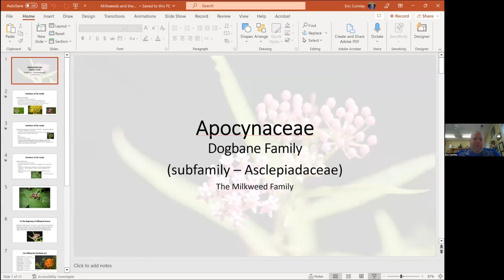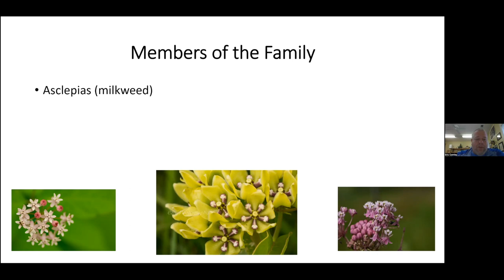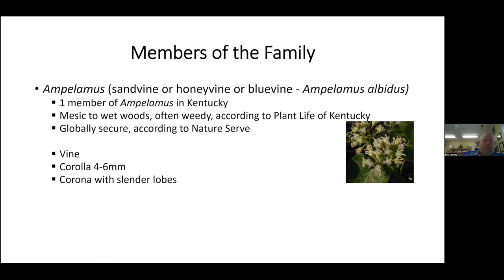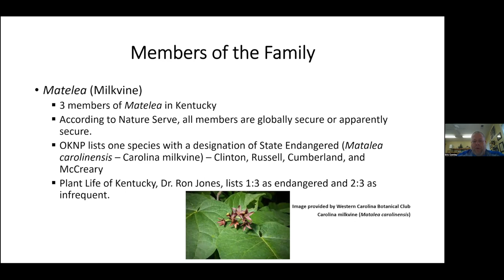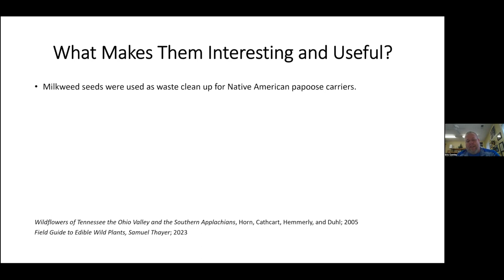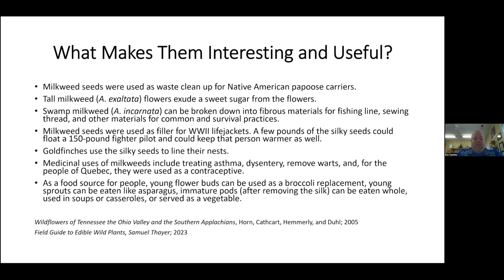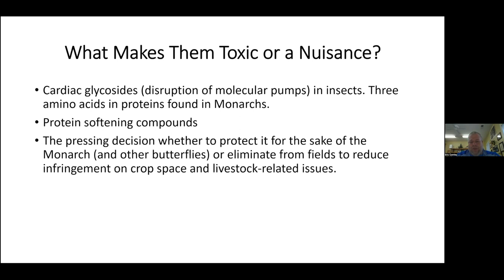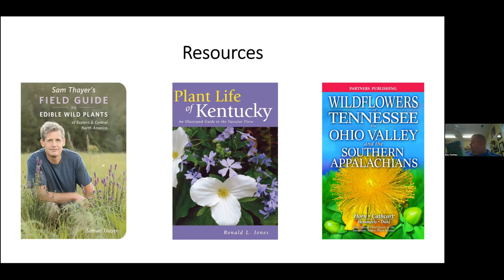Get to Know Milkweeds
Eric Comley, 4-H Extension Agent for the University of Kentucky in Garrad County discusses wildflowers common to Kentucky.